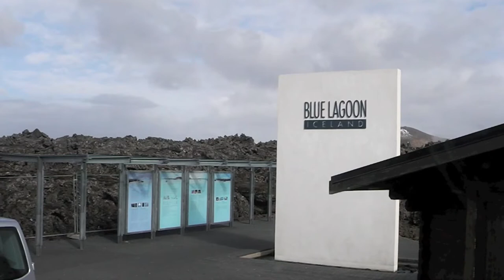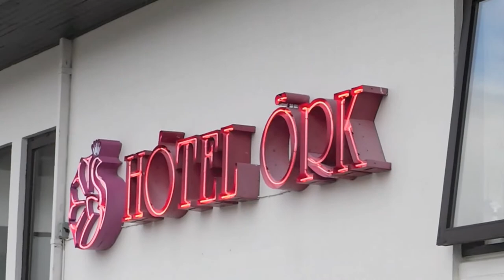You Only Live Once.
Iceland 2012
Sir John Lawes School

Birdhouse In Your Soul - They Might Be Giants
(and thanks Zach for unknowingly lending your voice to the start of this video)